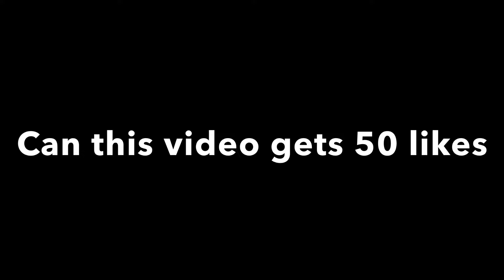30 MINS INTENSE GAME WITH HYPER X BORG IN MYTHICAL GLORY | Build & Emblem | MLBB X Borg gameplay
I will try my best to entertain you all and this channel will never let you down.